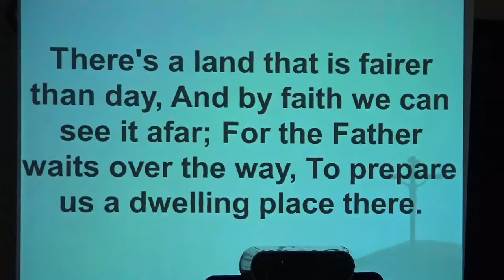THE INFLUENCE OF THE OTHER(BRO MARRION USA)